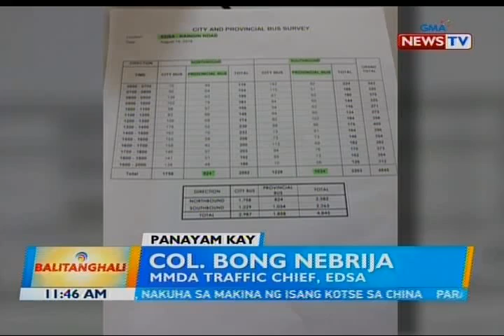BT: Panayam kay Col. Bong Nebrija, MMDA traffic chief, EDSA